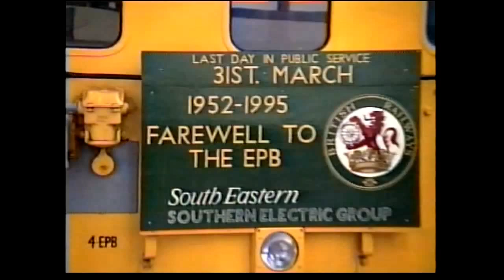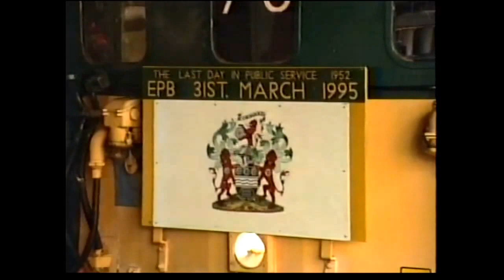Last EPB from Victoria 31-3-1995(Uncut Version)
The last EPB from London Victoria on 31st March 1995, this is the fully uncut version so the camera at times is all over the place.